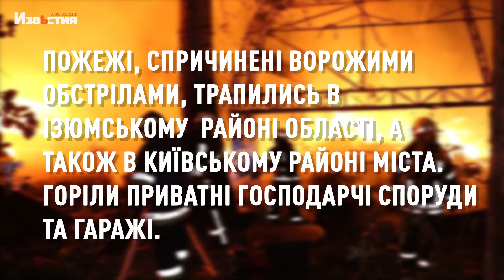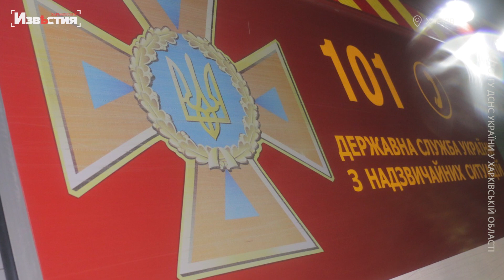Обстріл житлового масиву Харкова 21 вересня. Дані від ДСНС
За добу з 21 по 22 вересня рятувальники здійснили 28 оперативних виїздів.

Пожежі, спричинені ворожими обстрілами, трапились в Ізюмському  районі області, а також в Київському районі міста. Горіли приватні господарчі споруди та гаражі. Всі вони були оперативно ліквідовані силами підрозділів ДСНС.

Вночі 22 вересня ворог завдав чергового обстрілу по житловому масиву Київського району міста Харкова. На території гаражного кооперативу сталася пожежа. Горіли 7 гаражів на площі 200 кв.м.

Для ліквідації пожежі та наслідків обстрілів було залучено 4 одиниці пожежно-рятувальної техніки та 25 чоловік особового складу ДСНС. В  результаті обстрілу за попередніми даними постраждалих немає.

Зведений загін ДСНС продовжує виконувати завдання з відновлення нормальних умов життєдіяльності на деокупованих територіях Харківщини. Аварійно-рятувальні роботи, розчищення завалів зруйнованих будівель, укріплення аварійних елементів мосту, розчищення від дерев місця встановлення понтонної переправи через р. Сіверський Донець та інші невідкладні роботи проводились у містах Балаклія та Ізюм.

За добу піротехніки ДСНС ліквідували 456 ворожих боєприпасів, що не розірвалися.